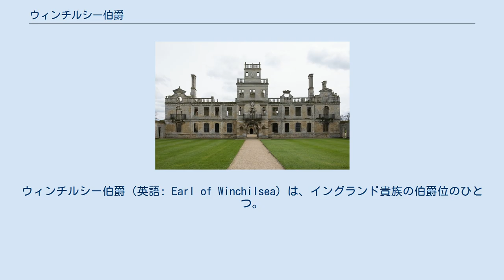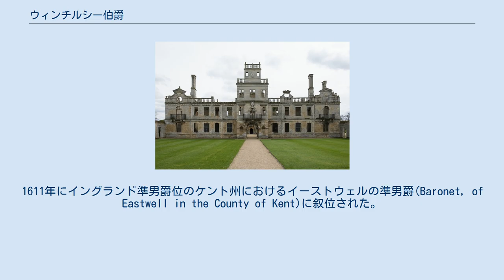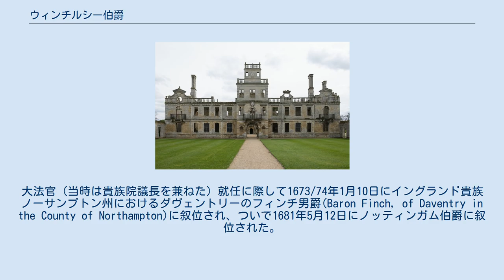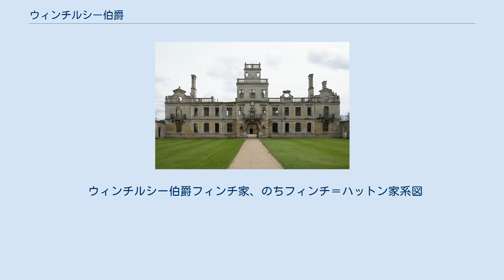ウィンチルシー伯爵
ウィンチルシー伯爵（英語: Earl of Winchilsea）は、イングランド貴族の伯爵位のひとつ。
ウィンチルシー選挙区の庶民院議員で1611年に準男爵に叙位されたモイル・フィンチの未亡人だったエリザベス・フィンチが1628年に叙位されたのに始まる。
1729年に分流の貴族だった第2代ノッティンガム伯爵ダニエル・フィンチが第7代ウィンチルシー伯爵位を継承して以降はノッティンガム伯爵位と一緒に継承されている。
 現在のウィンチルシー伯爵家の邸宅カービー・ホール フィンチ家は12世紀イングランドの国王ヘンリー1世の宮内長官だったヘンリー・フィッツハーバート(Henry FitzHerbert)の子孫だといわれている。
1350年代にフィンチ家の女子相続人と婚姻した後にフィンチに改姓したという。
 16世紀後半から17世紀初頭の当主モイル・フィンチ(不詳-1614)は、ウェイマス選挙区やケント選挙区、ウィンチルシー選挙区から選出されて庶民院議員を務め、1596年から1605年にかけてはケントのハイ・シェリフを務めた。
1611年にイングランド準男爵位のケント州におけるイーストウェルの準男爵(Baronet, of Eastwell in the County of Kent)に叙位された。
さらに彼の死後にその未亡人であるエリザベス・フィンチ（旧姓ヘニッジ）(1556–1634)が1623年7月5日にイングランド貴族爵位のケント州におけるメイドストンのメイドストン女子爵(Viscountess Maidstone, of Maidstone in the County of Kent)、ついで1628年7月11日にウィンチルシー女伯爵(Countess of Winchilsea)に叙位された。
いずれも彼女の男系男子に継承される爵位である。
 1614年の初代準男爵モイルの死後、モイルとエリザベスの間の長男のセオフィラスが第2代準男爵位を継承したが、彼は1619年に母に先だってウィンチルシー伯爵位を継承することなく死去した。
長弟トマス・フィンチ(1578–1639)が第3代準男爵位を継承し、1634年の母エリザベスの死で第2代ウィンチルシー伯爵位も継承した。
 その息子3代伯ヘニッジ・フィンチ(1635頃–1689)はイングランド内戦中に王党派として行動し、名誉革命ではオランダ総督オラニエ公ウィレム（後の国王ウィリアム3世）の支持者として行動した。
 3代伯の死後、その息子の4代伯チャールズ・フィンチ(1672–1712)、5代伯ヘニッジ・フィンチ (Heneage Finch, 1657–1726)、6代伯ジョン・フィンチ(1683–1729)と兄から弟への継承が続いたが、6代伯の死去で2代伯からの男系男子は絶えた。
 2代伯には弟にヘニッジ・フィンチ(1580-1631)があった。
その長男ヘニッジ・フィンチ(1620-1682)は、王政復古後の1660年にイングランド準男爵位の(ローンストンの)準男爵(Baronet "of Raunston")に叙位され、1660年から1673年までオックスフォード大学選挙区などから選出されて庶民院議員を務めた。
大法官（当時は貴族院議長を兼ねた）就任に際して1673/74年1月10日にイングランド貴族ノーサンプトン州におけるダヴェントリーのフィンチ男爵(Baron Finch, of Daventry in the County of Northampton)に叙位され、ついで1681年5月12日にノッティンガム伯爵に叙位された。
1682年に彼が死去すると長男ダニエル・フィンチ(1647–1730)が第2代ノッティンガム伯爵を継承。
彼はトーリー党の政治家として名誉革命後の政界で北部担当国務大臣や南部担当国務大臣などを歴任して活躍した。
そして最晩年の1729年に又従兄弟（はとこ）にあたる6代ウィンチルシー伯が死去すると第7代ウィンチルシー伯爵位を継承した。
そのためこれ以降のウィンチルシー伯爵は、ノッティンガム伯爵、ダヴェントリーのフィンチ男爵、（ローンストンの）準男爵位も保有している。
 その息子の8代ウィンチルシー伯ダニエル・フィンチ(1709頃–1769)も海軍大臣や枢密院議長といった閣僚職を歴任して政界で活躍した。
 8代伯には男子がなかったため、9代伯は甥ジョージ・フィンチ(1752–1826)が継承した。
しかし彼も子供がなかったため...